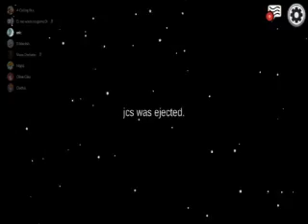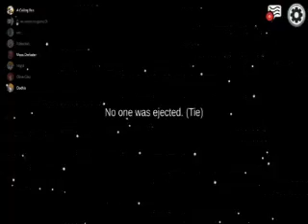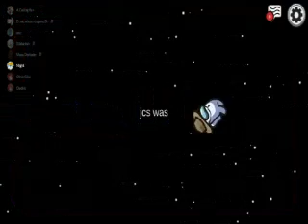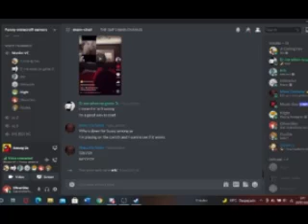the worst video ever